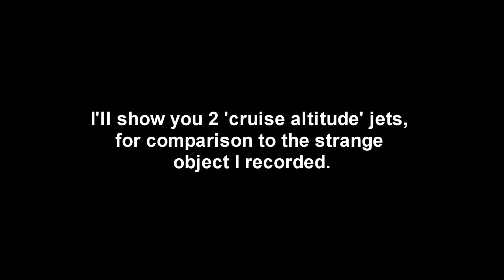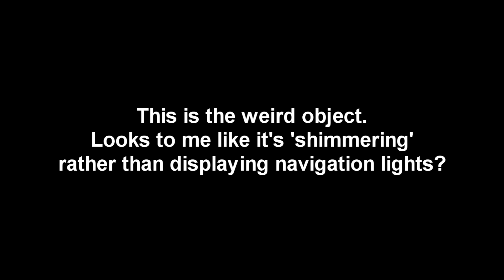U.F.O. Lou - Does this look like a conventional aircraft?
Something a little weird about this object. Wasn't too sure about posting it, best you people decide.
Not the ISS.